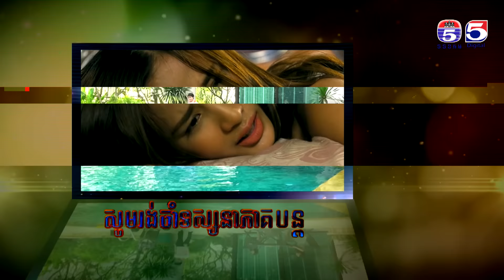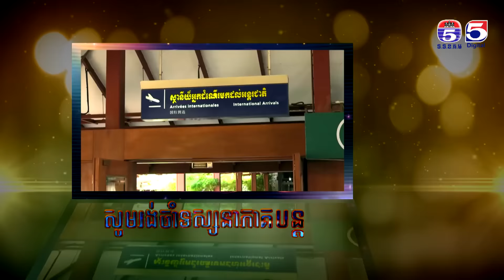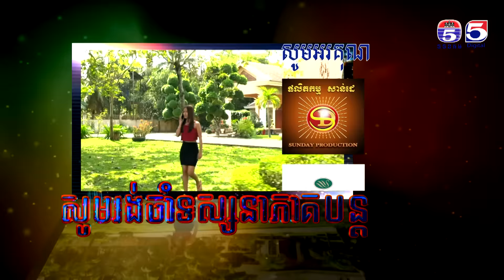រឿង ភ្លើងស្នេហ៍ភ្លើងប្ញស្យា ( Plerng Sne Plerng Rusya ) ភាគទី ០៤, Part (3/4)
TV5 Cambodia
Follow us now